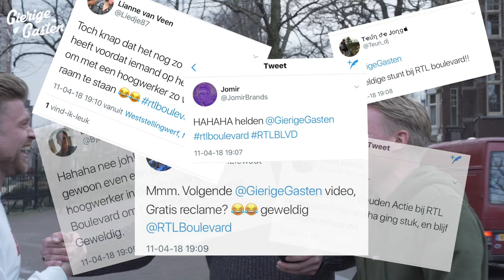Inbreken bij RTL Boulevard | Gierige Gasten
Wij hebben een nummer gemaakt met Boef, Bizzey, Adje, Jebroer en Supergaande. En om dat te promoten maakten we gratis reclame op live televisie met behulp van een hoogwerker.

Hoe we al die rappers op onze track hebben gefixed? Dat zie je dinsdag!

een nieuwe video waarin wij dingen voor weinig of zelfs helemaal gratis regelen. Noem ons gierig, karig, inhalig, krenterig, hebzuchtig,